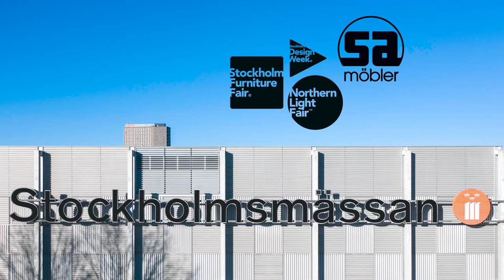SA-Möbler at Stockholm Furniture Fair 2020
SA-Möbler from Tibro in Sweden made office furnitures beautiful sins 1896. See the video about their presents at the Stockholm Furniture & Light Fair 2020.